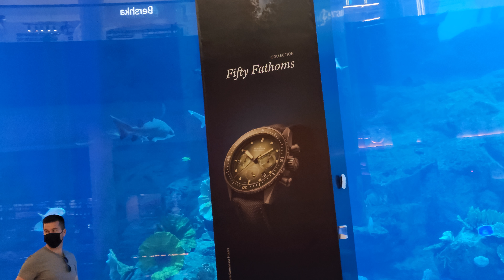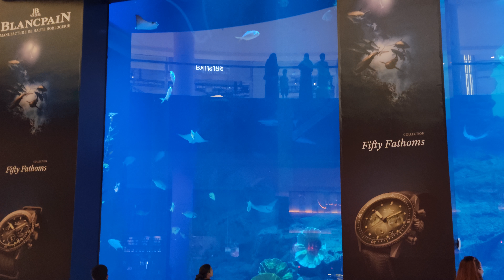Dubai Mall Aquarium-July 2022